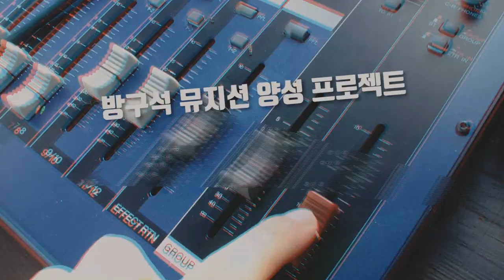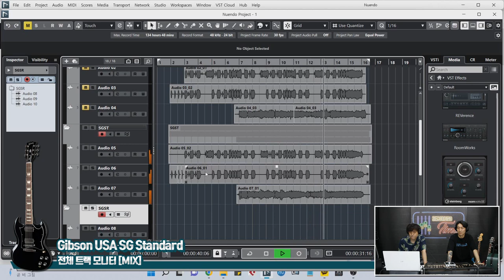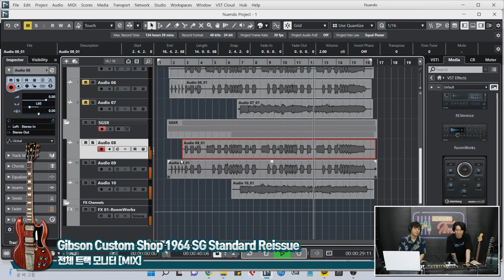[RecordingTimes 505회] 레코딩 세션 타임즈 : 하드락 & SG 3편 - Gibson Custom Shop 1964 SG Standard Reissue